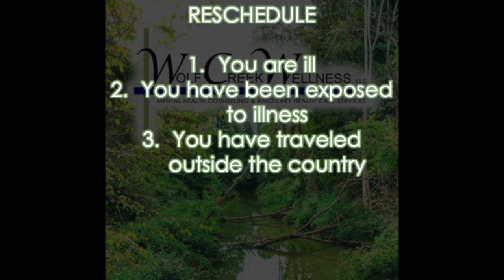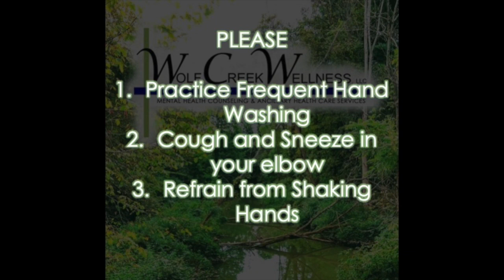Wolf Creek Wellness - Health and Safety Updates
Wolf Creek Wellness Updates concerning the COVID 19 Quarentine and Restrictions